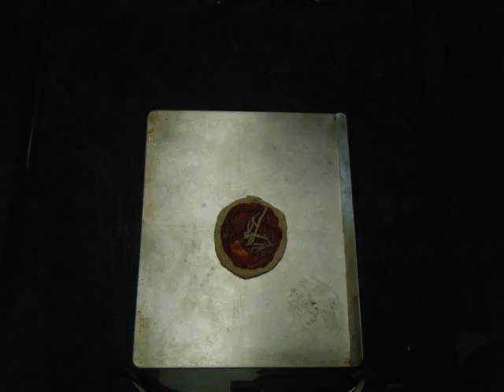Pizza Amore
The 4th stop motion video of the 6 I am making for my art project :]